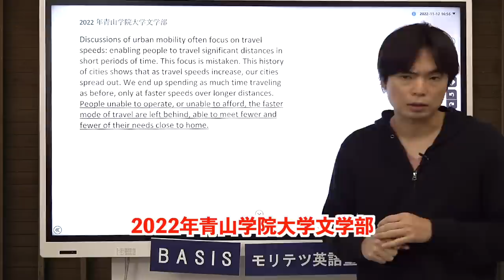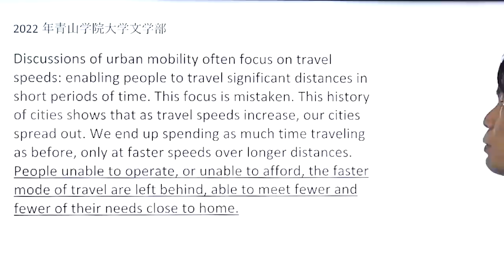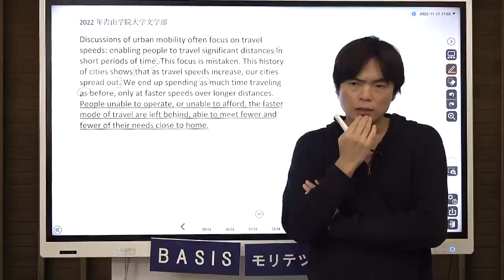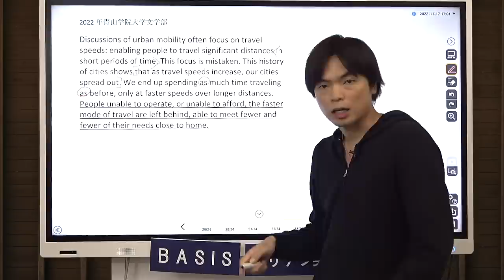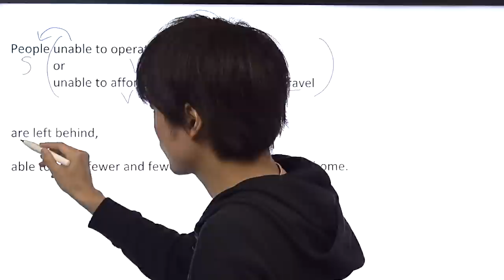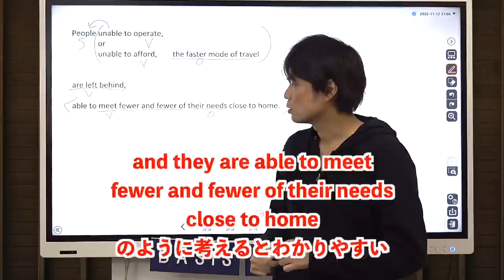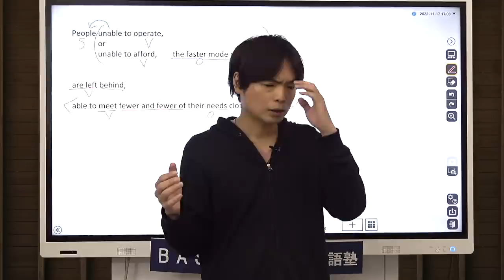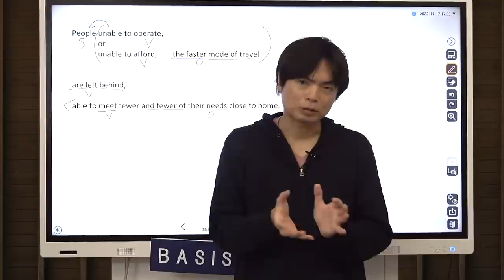元東進講師が全力英文解釈講義【青山学院大学22年英語】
最後の東大受験に挑む35歳TAWASHIが支援を求める【ジャッジメント】

‹出演者情報›
もりてつ
発音指導士